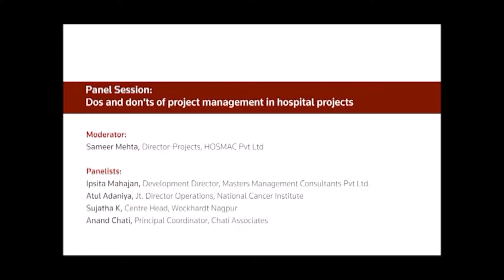Panel discussion on Do's and Dont's of project management in hospital projects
Topic: Do's and Dont's of project management in hospital projects

Moderator:
Sameer Mehta, Director-Projects, HOSMAC Pvt. Ltd.
Panelists:
Ipsita Mahajan, Development Director, Masters Management Consultants Pvt. Ltd.
Atul Adaniya, Jt. Director Operations, National Cancer Institute
Sujatha K, Centre Head, Wockhardt
Anand Chati, Principal Co-ordinator, Chati Associates